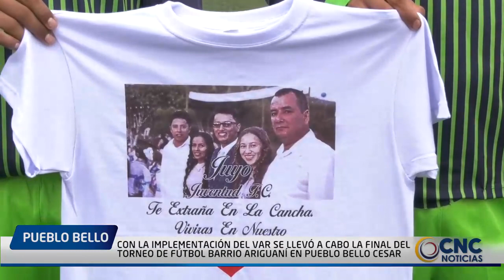CON LA IMPLEMENTACIÓN DEL VAR SE LLEVÓ A CABO LA FINAL DEL TORNEO DE FÚTBOL BARRIO ARIGUANÍ EN PUEBL